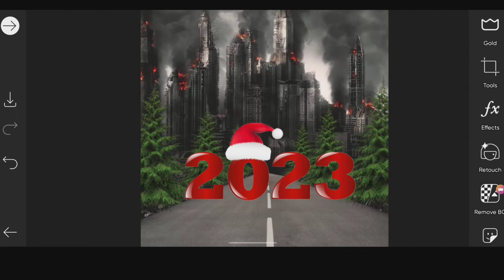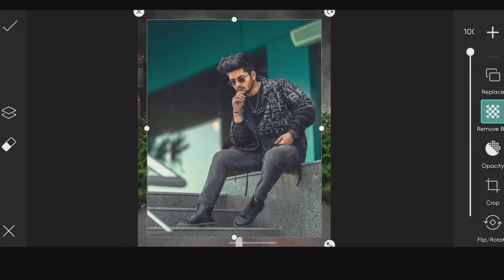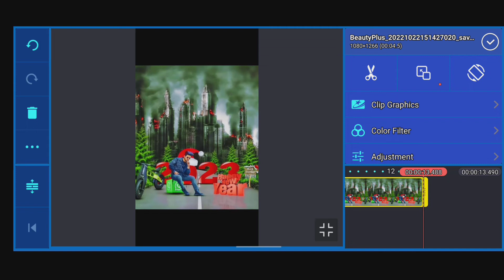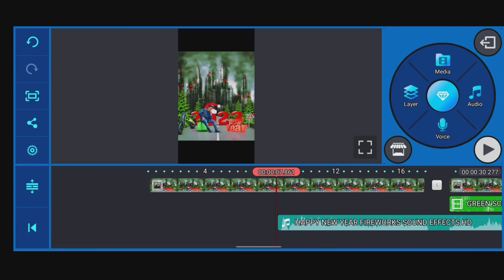Happy new year 2023 background photo editing+ video editing 2022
About video content:2023 happy new year background photo editing+video editing tutorial video 2023, guys please support me subscribe to my channel more editing tutorial video content available on this channel.thank you!